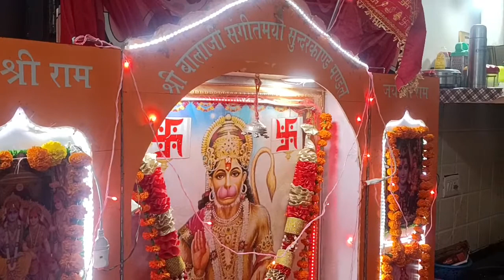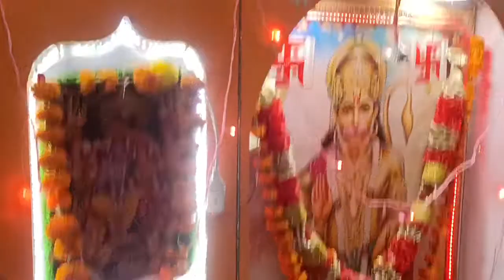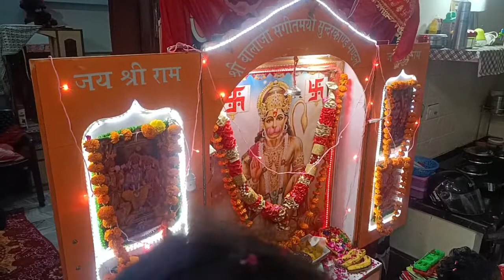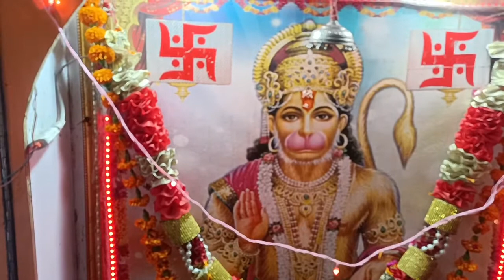संगीतमाय सुंदरकांड पाठ स्वर अनिल अग्रवाल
Channel Name Rm Mcn Live

Rm Mcn Live

Sri Gaganagar

These Channel Are Given Below You Can Search On TV On Local Cabel & Enjoy It.

This Channel Provides Live Telecast of All Types Of Program On Youtube & Local Cable. For Live Telecast Contact At Rm Mcn Cable.
Contact Numbers Given Below
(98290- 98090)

Keep Sharing & Keep Supporting & Keep Loving.